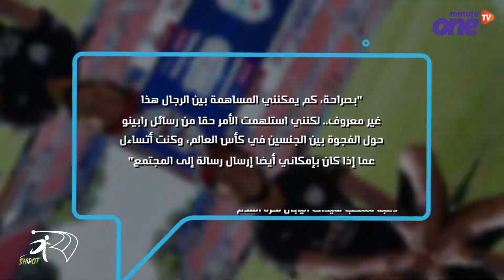فازت بكأس العالم 2011.. لاعبة يابانية تنضم لفريق كرة قدم رجالي لتزامل شقيقها